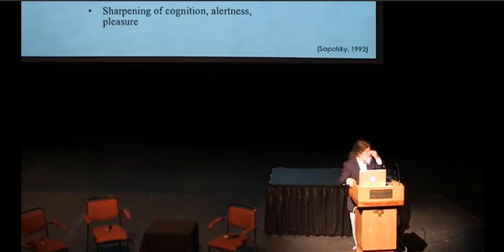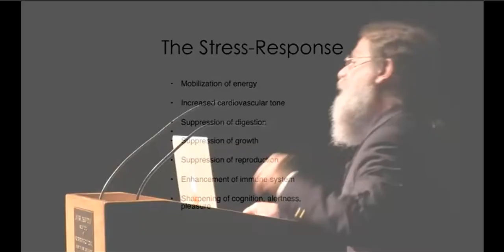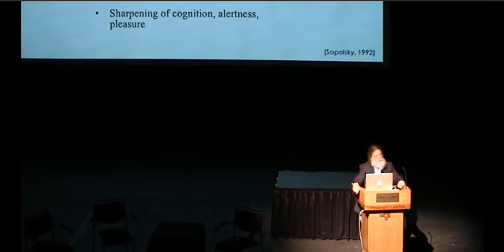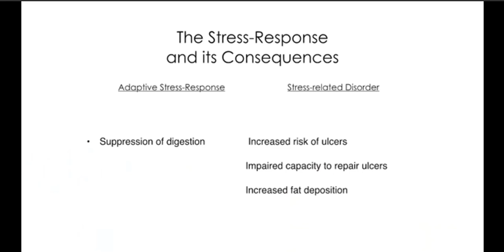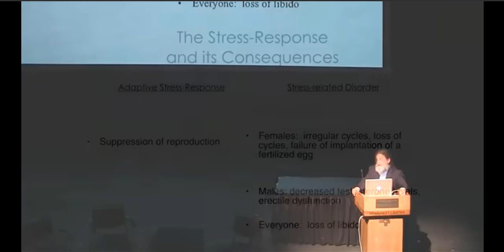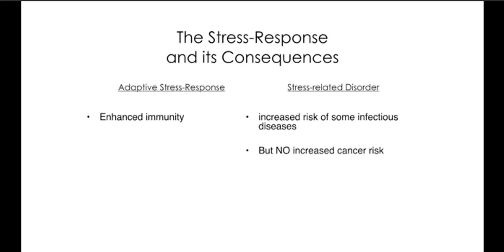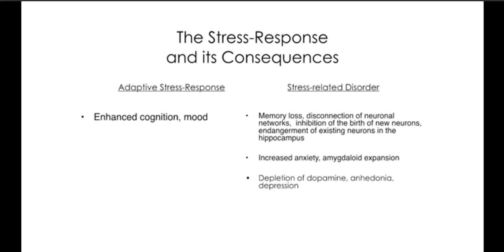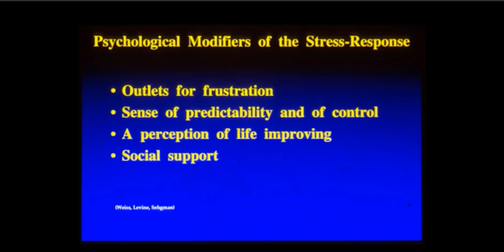Why Zebras Don't Get Ulcers (Robert Sapolsky) (Stress and Human health)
In this lecture, Professor Sapolsky talks about the effect of long term stress on human physiology.

This lecture was recorded on September 22, 2016 at the Krannert Center for the Performing Arts' Colwell Playhouse as part of the Pygmalion TechFest

I have added Subtitles and this video has a slightly better audio quality.